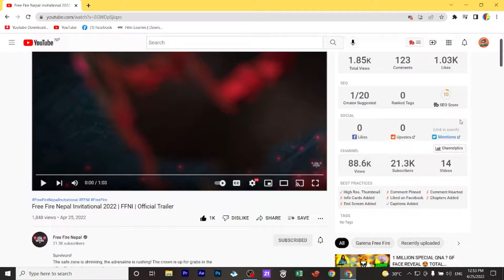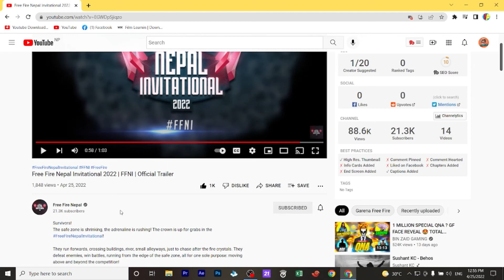Free Fire Nepal Invitational 2022|FFNEPAL | Official Trailer|Are you excited guy's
Watch the action LIVE from Day 1 of the Free Fire Nepal Invitational from 6 PM NPT 30 April!